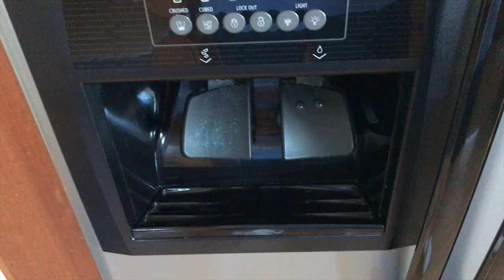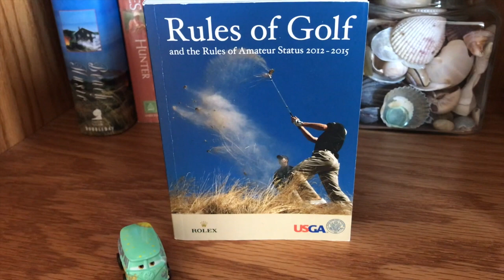Cars Randomness #12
Cars Randomness is back for a new installment, and this time, it was mostly made while I was on vacation!